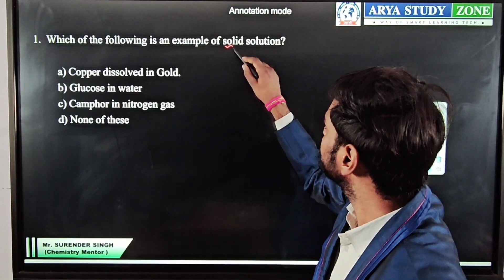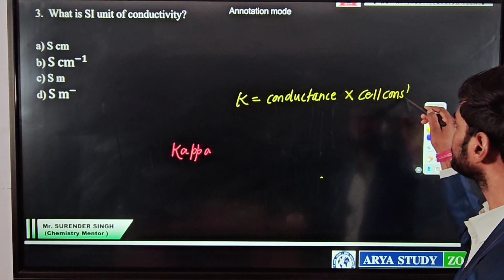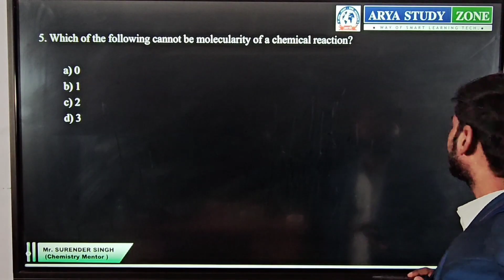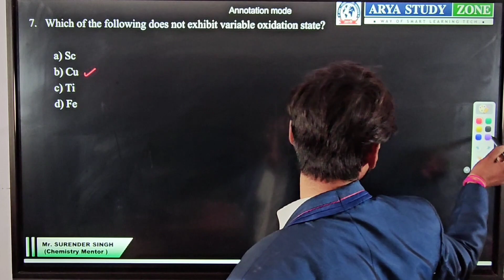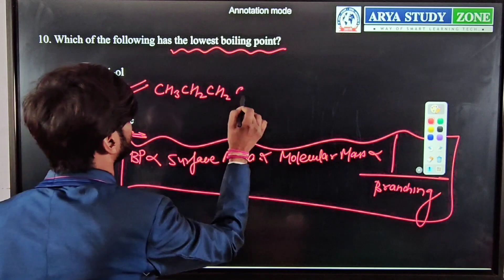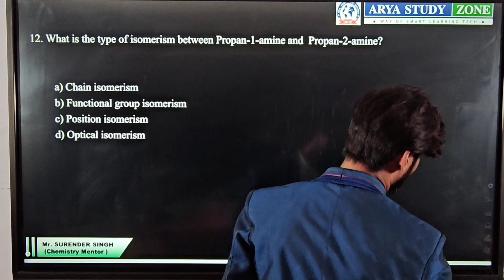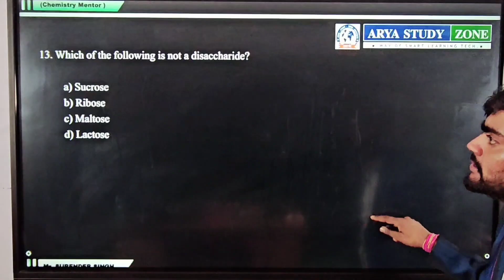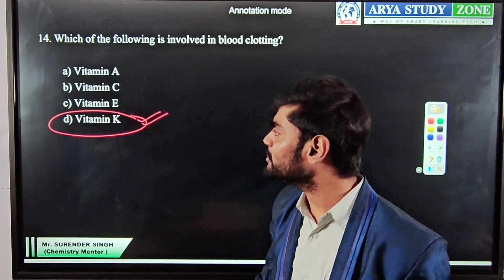Haryana Board Chemistry Important questions